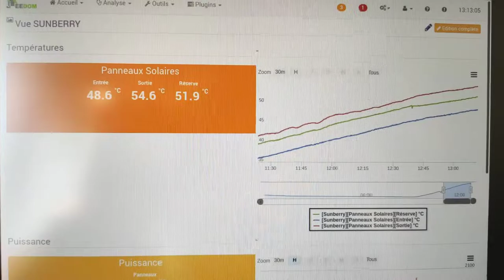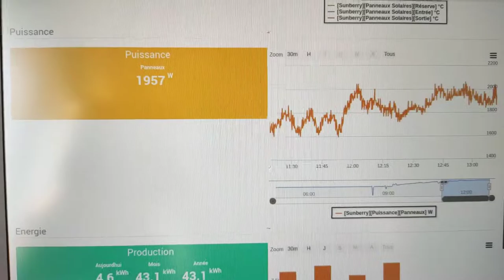ENERGIE SOLAIRE - construire ses panneaux solaires pour chauffer son appartement ou sa maison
Présentation du chauffage solaire construit par un de nos membres en suivant nos tutos.

Chauffage d'appartement, collecte d'énergie automatique et affichage de la puissance et l'énergie produite avec notre application.

Les 3 panneaux solaires thermiques installés sur son toit lui permettent de chauffer son appartement, via de simples radiateurs, reliés à sa réserve d'eau chaude.